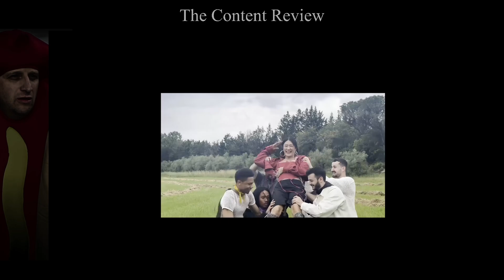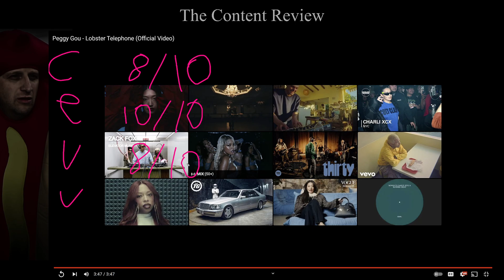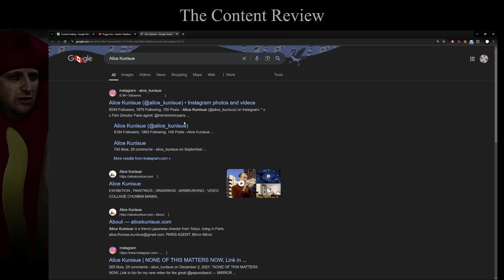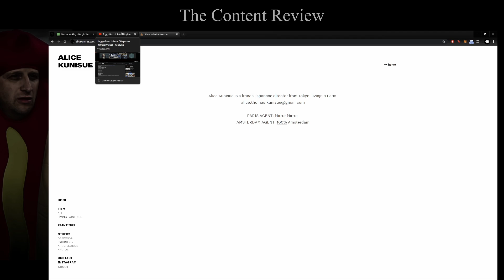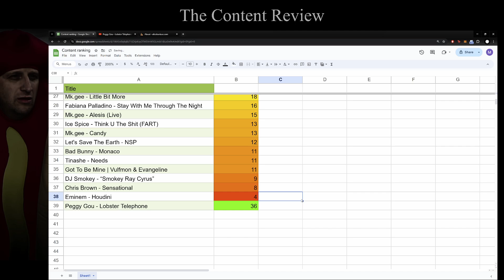Peggy Gou's Lobster Telephone is spectacular